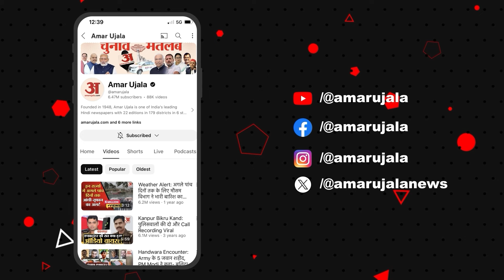Atrocity Case: एक्ट्रोसिटी मामले में डिप्टी सीएम विजय शर्मा दोषमुक्त: कहा- फर्जी FIR कराते थे अकबर